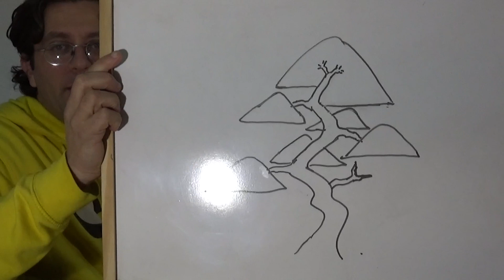Diseñando junipero 20/11/2018